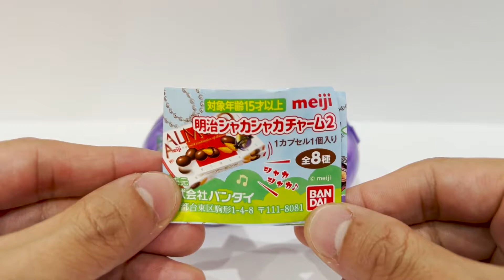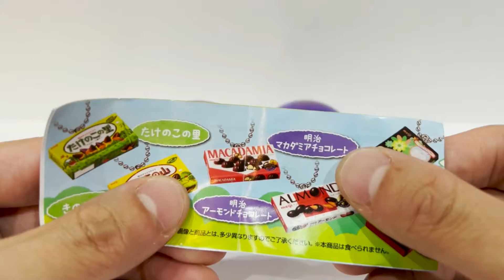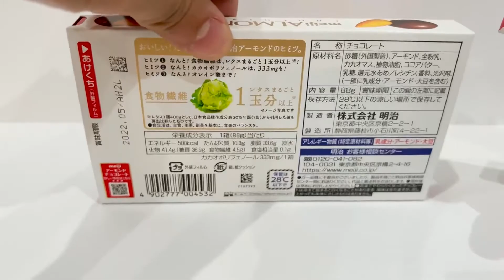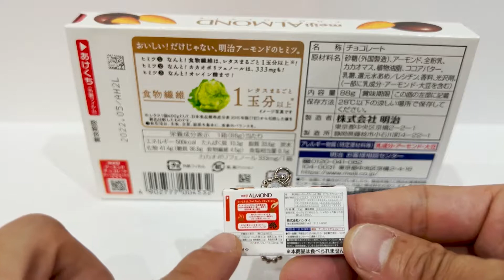【ガチャガチャ】食べたくなる！？明治シャカシャカチャーム２を5回まわしてみた！ガチャガチャのなる木＃９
大人もハマる【ガチャガチャのなる木#9】

今回紹介したガチャガチャ↓
明治 シャカシャカチャーム2

①たけのこの里
②きのこの山
③明治アーモンドチョコレート
④明治マカダミアチョコレート
⑤チェルシー(ヨーグルトスカッチ)
⑥チェルシー（バタースカッチ）
⑦ヤンヤンつけボ―
⑧プッカチョコレート
の全5種。